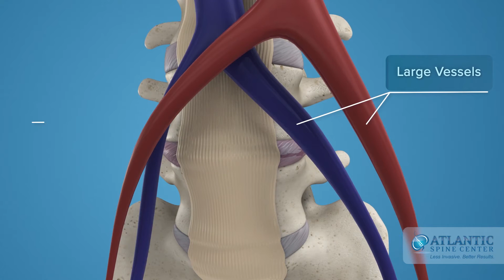What is Anterior Lumbar Interbody Fusion? | ALIF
ALIF stands for Anterior Lumbar Interbody Fusion. It is a common spinal surgery during which the spine is approached from the front through the abdomen. In lumbar spinal fusion surgery, there is an angle taken when the surgeon gains access to the spine from an anterior (Abdominal) approach. After the removal of a disc, the pressure on the nerves is relieved.

ALIF Can Be Used to Treat These Conditions:
- Bulging Disc
- Degenerative Disc Disease
- Disc Tear
- Failed Back & Neck Surgery
- Facet Joint Syndrome
- Foraminal Stenosis